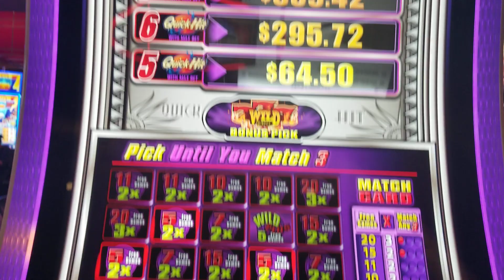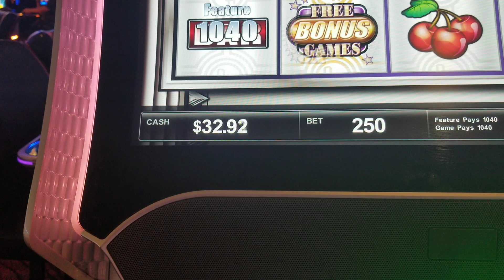Quick Hit Platinum win 7-2-23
Quick Hit Platinum win 7-2-23 at Yamava.